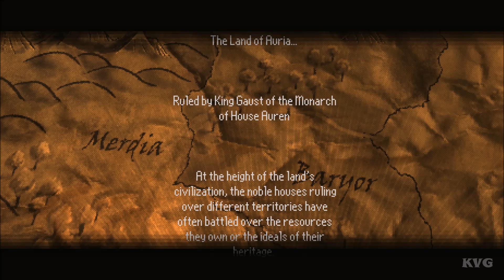Tactics V: "Obsidian Brigade" Gameplay (PC HD) [1080p60FPS]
PC Specs:
CPU: Intel Kaby Lake, Core i7 7700K 4.20GHz
Motherboard: MSI Z270 GAMING PRO
Memory: Corsair Vengeance LPX Black 32GB DDR4
HDD: WD Black 4TB SATA-III 7200RPM 128MB
Graphics card: MSI GeForce GTX 1080 GAMING X 8GB DDR5X 256-bit
Case: NZXT Noctis 450 Black
Operating System: Windows 10
Monitor: ASUS VN247H-P 23.6

Game Information:
Tactics V: "Obsidian Brigade" is a retro-style tactical turn-based video game in homage to console tactical RPGs from the 1990s.